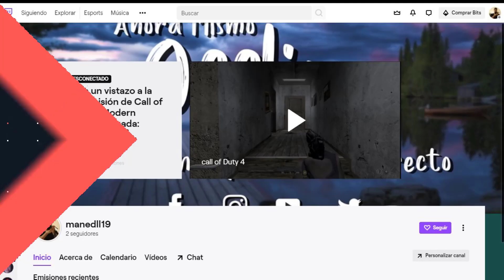Danza del oso Violín Tutorial / Play Along Tab Tutorial / How to play violín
♫ En este vídeo encontraras la Tab del Thema de Danza del oso en Violin, en este canal te enseñamos a tocar el violín con tablaturas y tutoriales muy fáciles, además puedes descargar todas las partituras de violín de todos videos que subimos al canal ¿Que esperas? Aprende a tocar Violin con nuestros tutoriales 👍🤩

⏱️ Tiempos del video ⏱️
0:00 Inicio
0:00 Inicio de la canción
0:00 Tiempo de practica
0:00 Final de la canción
0:00 Enlaces de pantalla final
💻 Descarga las partituras desde la nueva App. Échale un vistazo